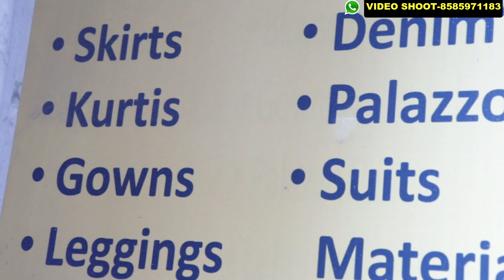करवाचौथ , दिवाली की Special Collection ! Kurti @ RS 270 ! Gown @Rs 745 !! !होलसेल रेट से भी सस्ता !!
Address - New Pinch
1049 D/10, Govind Puri, Kalkaji, New Delhi 19.

अपनी शॉप का वीडियो शूट करवाने के लिए मेसेज करे -  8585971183

रीटेल मे जेवएलेरी यहा से खरीदे  -

ल़हेंगा घर बैठे मंगाए !!

रीटेल मे  साड़ी मगाने के लिए क्लिक करे

रीटेल मे  सूट  मगाने के लिए क्लिक करे

facebook aur insta par aajao sab !! Like marro Dosto !!

Redmi 4A

Navratri Special

Jewellery :"festiveJewellery"

Festive colours

NOTE -यह सिर्फ एक परमोशनल वीडियो ह जानकारी के  लिए  यह से सामान लेना या न लेना आप की मर्जी ह  , अगर आपके साथ कोई धोका होता ह या नुक्सान होता ह तो इसमें हमरी कोई जिम्मेदारी नहीं  हैं  ||

यह वीडियो केवल जानकारी के लिए बनाए गयी है !!
यह वीडियो देखने के बाद आप दुकानदार से कुछ भी समान लेते है उसमे आपका लाभ हो या हानि इसमे हमारी ज़िम्मेदारी नही होगी ! आपका एक जागरूक उपभोक्ता होना ज़रूरी है !! इस चॅनेल निखिल यादव वलोग्स का किसी भी प्रकार से किसी का निजी लेन देन या लाभ हानि मे कोई ज़िम्मेदारी नही है !! हमारा कार्य  युवा लोगो को वायपार की जानकारी देना है !!बिज़्नेस शुरू करने से पहले पूरी जानकारी ले फिर बिज़्नेस शुरू करे !! बिज़्नेस का चलना या नही चलना आपकी मेहनत  और जानकारी पर निर्भर करता है !
After watching this video you take anything from the shopkeeper to your advantage or the loss will not be our responsibility! You must be a conscious consumer !! There is no responsibility for any private lane or profit loss in any of this channel Nikhil Yadav Vlogs !! Our task is to give information about the business to young people. Before starting business, take complete information and start the business again !! Walking or not moving business depends on your hard work and knowledge!